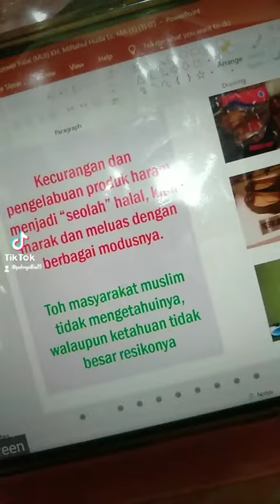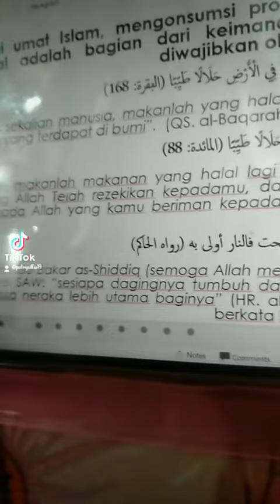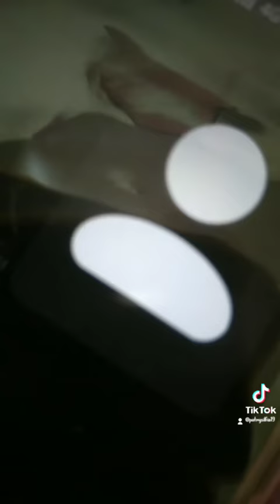PENGETAHUAN TENTANG PRODUK HALAL